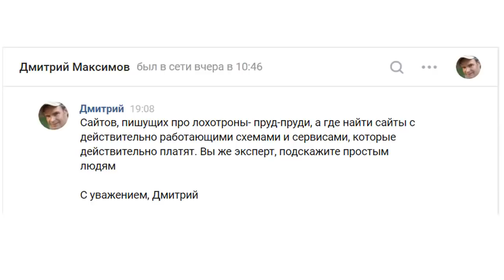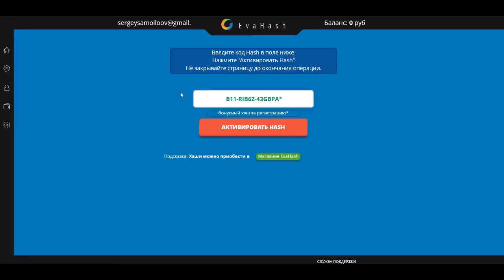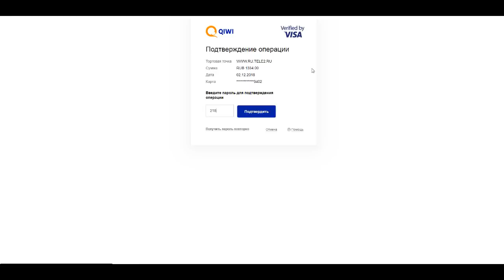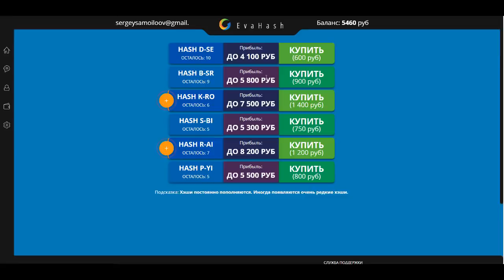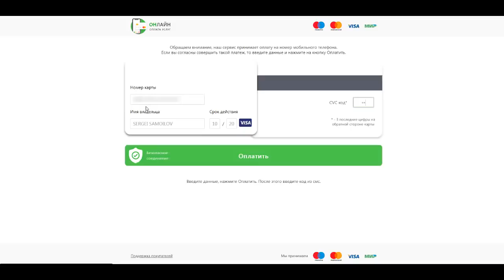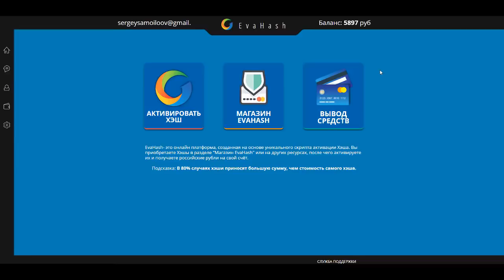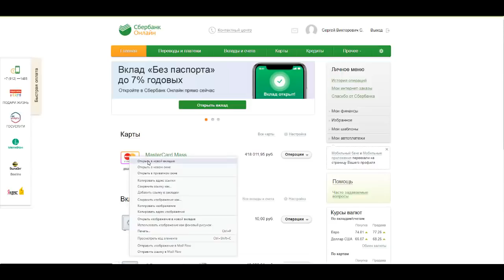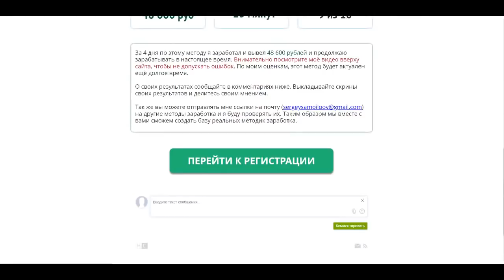БЫСТРЫЙ ЗАРАБОТОК В ИНТЕРНЕТЕ БЕЗ ВЛОЖЕНИЙ 🔴 КАК ЗАРАБАТЫВАТЬ ДЕНЬГИ В ИНТЕРНЕТЕ!!!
БЫСТРЫЙ ЗАРАБОТОК В ИНТЕРНЕТЕ БЕЗ ВЛОЖЕНИЙ 🔴 КАК ЗАРАБАТЫВАТЬ ДЕНЬГИ В ИНТЕРНЕТЕ!!! Перейти на сайт